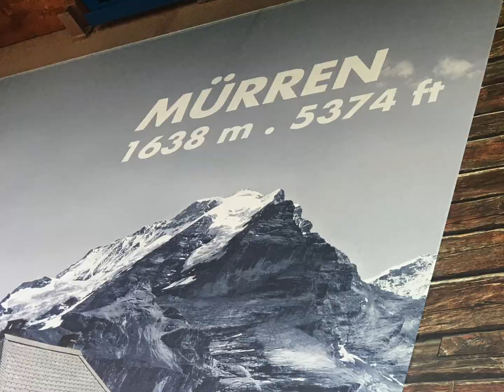瑞士高山小鎮米倫 Mürren village, Switzerland 🇨🇭 in my eyes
瑞士高山小镇米伦
Mürren 是一个拥有约 450 名居民的村庄，位于海拔 1,638 米的高悬崖之上，俯瞰瑞士伯尔尼高地的劳特布龙塔尔。
Mürren, a village in Swiss Alps
Mürren is a village of some 450 inhabitants, located 1,638 meters above sea level above a high cliff overlooking the Lauterbrunnental in the Bernese Oberland, Switzerland.